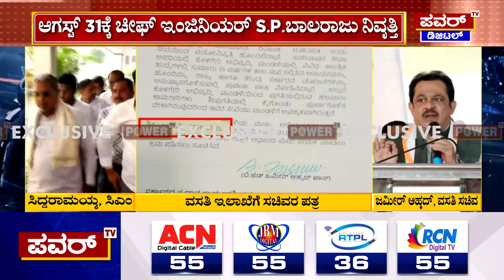Minister Zameer Ahmed : ಸಿಎಂ ಆದೇಶಕ್ಕೂ ಸಚಿವ ಜಮೀರ್ ಅಹ್ಮದ್​​​ ಡೋಂಟ್​ಕೇರ್​!| CM Siddaramaiah | Power TV